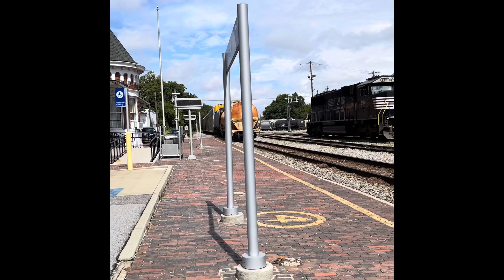NS 314, Amtrak 19, GoRail Heritage Unit